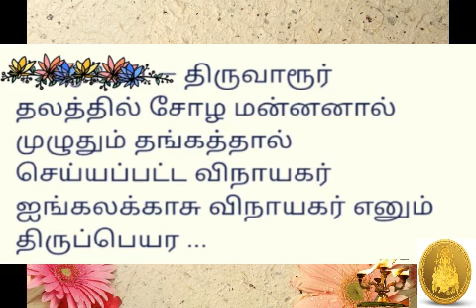SRI AINGALAKASU VINAYAGAR AARADHANAI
SRI GANESHA BHAKTHI THUTHI. TODAY SANKADAHARA CHATURTHI.